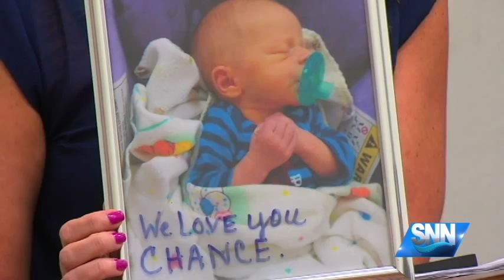SNN: SSO detectives find infant's body in North Port